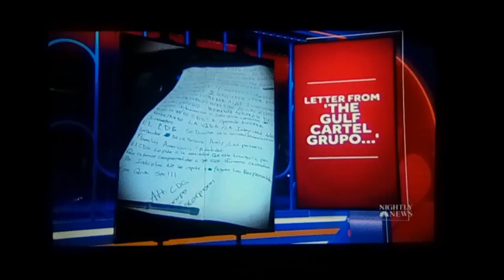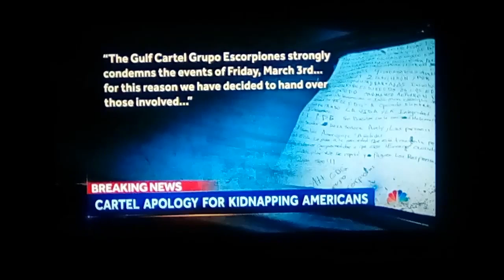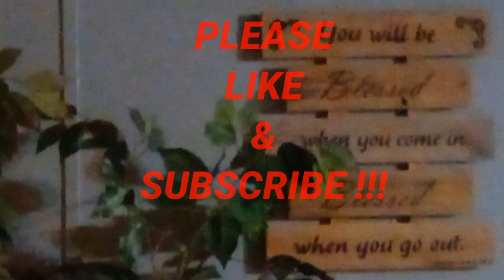Apology offered and Mexican group members left on the street for officials!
Group members responsible for the 4 U.S. Citizens FOUND IN STREETS by the Mexican group who has offered an apology and stated these members acted alone . They were found on a Mexican street and a note stating these were the people responsible for the latest issue in Mexico.